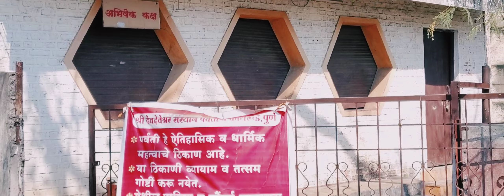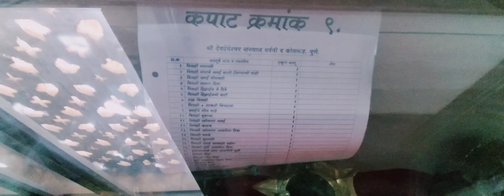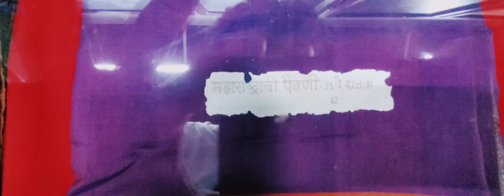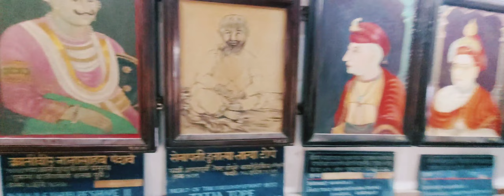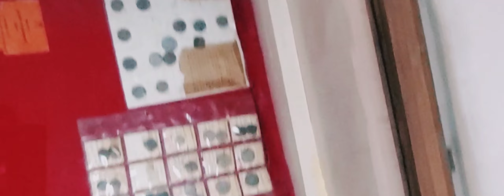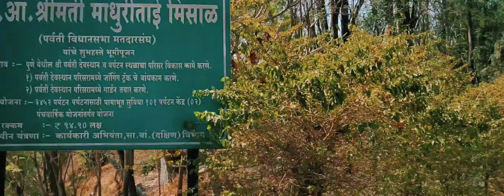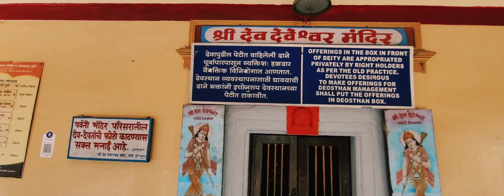Parvati Hills Pune Blog-4 (Sanju.bajrangi)